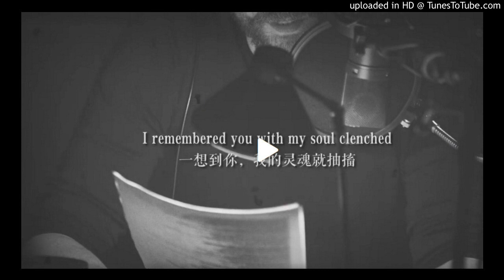Poetry: "Clenched Soul" by Pablo Neruda (read by Tom Hiddleston - teaser)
Tom Hiddleston reads poetry for Ximalaya FM - 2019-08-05

"Clenched Soul" by Pablo Neruda
I remembered you with my soul clenched
in that sadness of mine that you know.

Where were you then?
Who else was there?
Saying what?

Source: Ximalaya FM